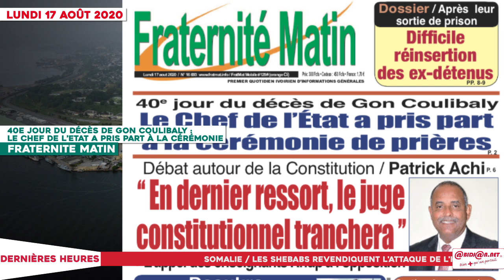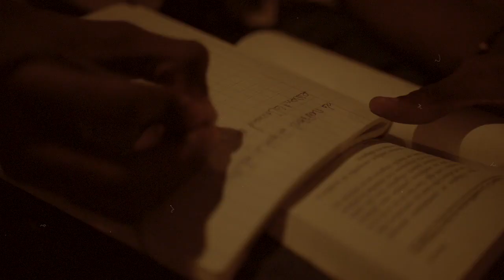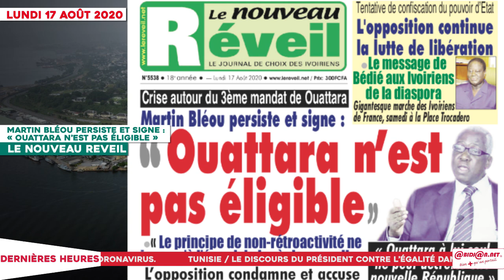Le Titrologue du 17 Août 2020 : Manifestations de rue, le gouvernement, les chefs de communautés..